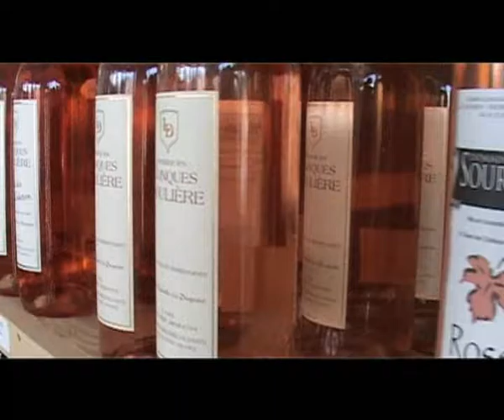EGESS PACA Consommer et produire autrement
Consommer et produire autrement. Un reportage parlant d'un circuit de production et distribution court, plus localisé et plus proche du consommateur pour un goût meilleur.